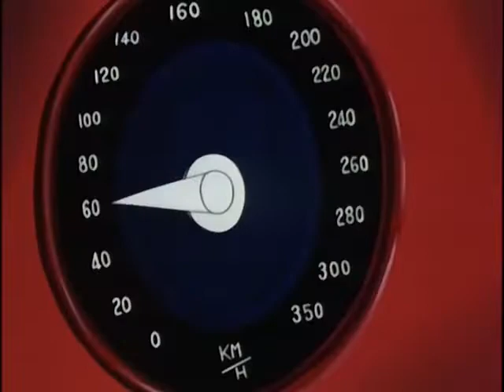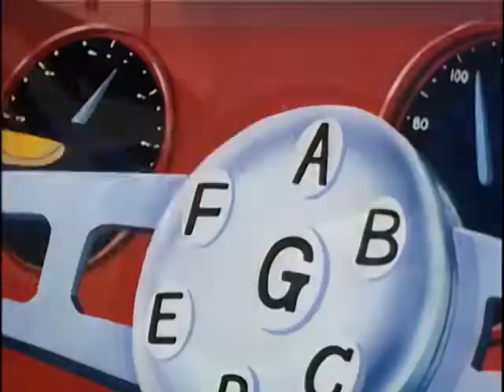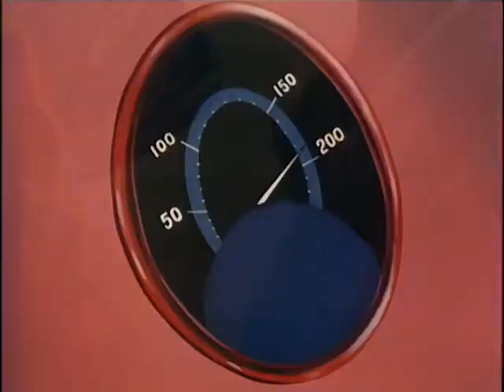Meteoro - Capítulo 26 - ¡Se extingue la velocidad!